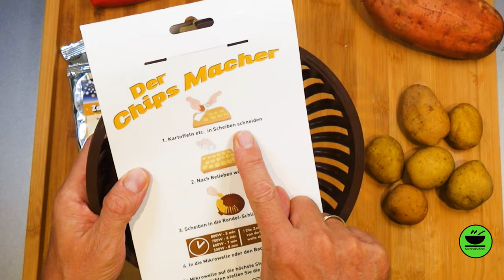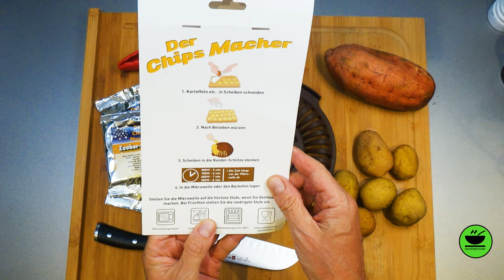Selbstgemachte Chips ohne Fett und Öl? "Der Chips Macher" getestet von KochMalSchnell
Chips ohne Öl und Fett? Und dann noch in der Mikrowelle? Schaut Euch an, ob das mit dem Chips Macher gelingt. Ich mache das Unboxing und den ultimativen Test. Die Kartoffeln schneide ich mit dem Nicer Dicer Deluxe Kartoffelhobel.

Wenn euch das Gerät gefällt, könnt Ihr auch gerne mal direkt dort vorbeischauen